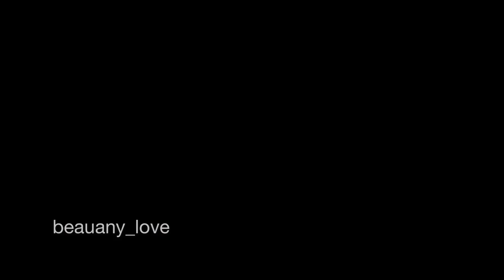Beauany || any and josh 🇧🇷♥️🇨🇦